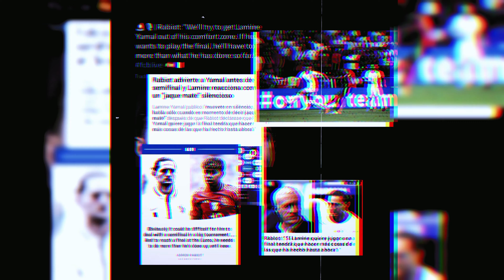BEST FOOTBALL EDITS - GOALS, SKILLS, FAILS (#8) l FOOTBALL TIKTOK EDITS